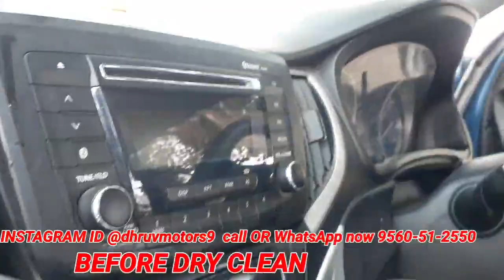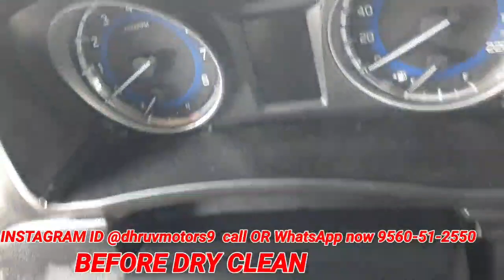2021 Maruti Suzuki NEXA Baleno full interior Deep cleaning by dhruv motors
My business :Check out Dhruv motors on Google!